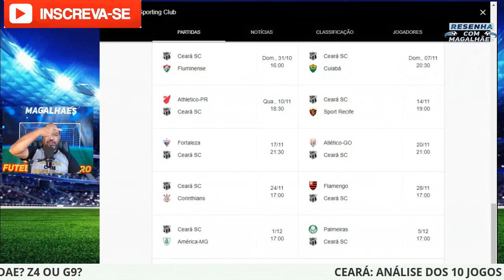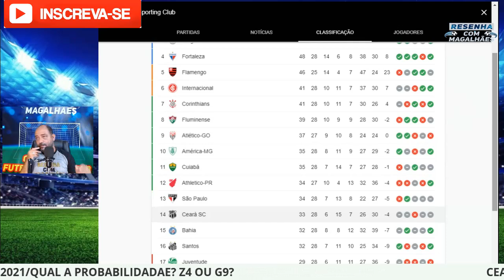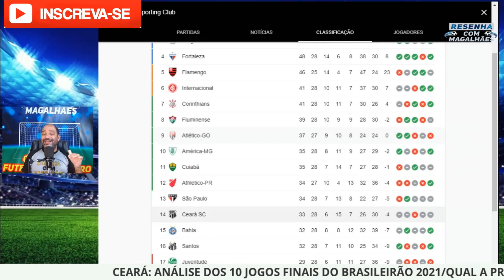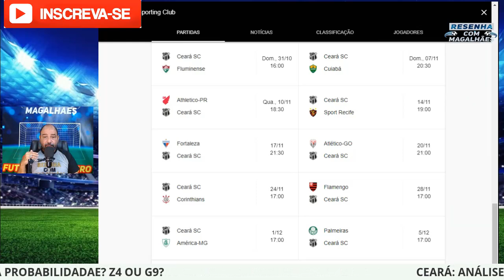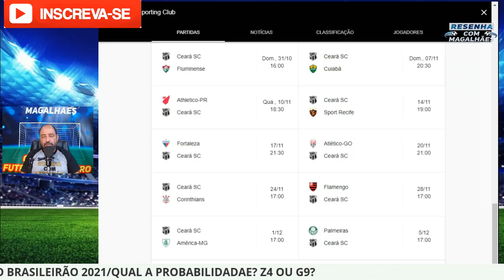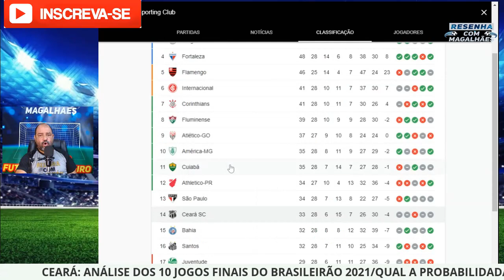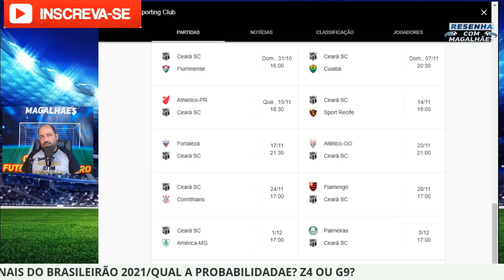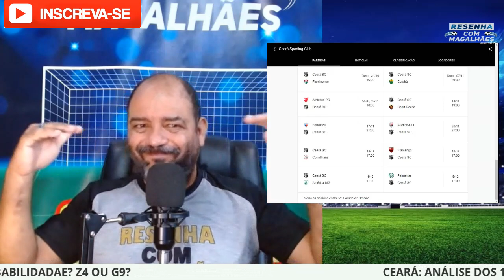CEARÁ: ANÁLISE DOS 10 JOGOS FINAIS DO BRASILEIRÃO 2021/QUAL A PROBABILIDADAE? Z4 OU G9?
CANAL PARCEIRO SELESTIAL MIRANDA
CONEXÃO TRICOLAÇO

LIGA RESENHA COM MAGALHÃES NO CARTOLA!!
VENHA COMPETIR, PARTICIPAR!!!